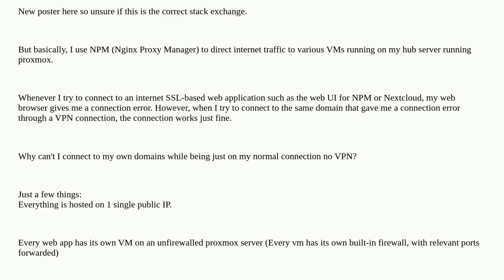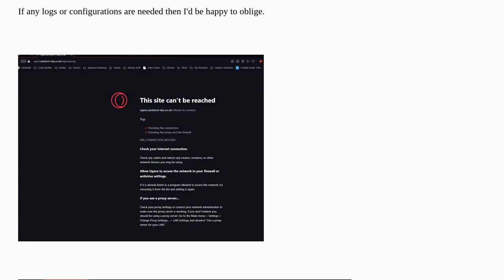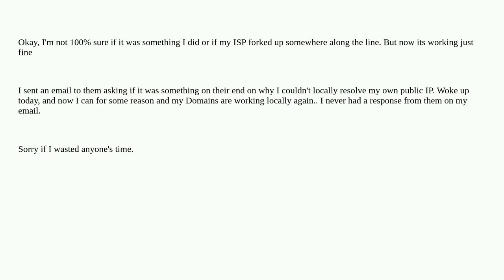When connecting to my server through my domain, I get connection error. however, on a VPN it conn...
When connecting to my server through my domain, I get connection error. however, on a VPN it connects just fine closed

A special thanks goes out to the community

  proxmox domain networking virtual-machines connection